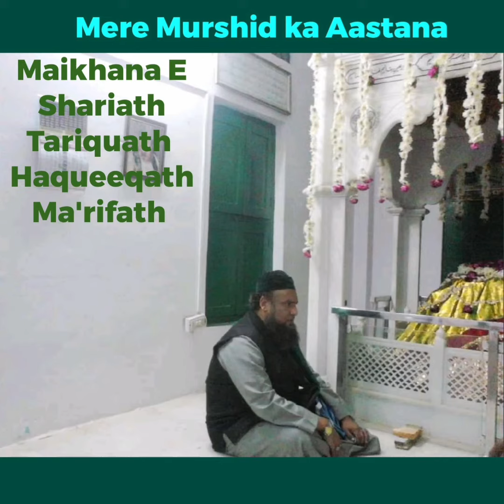Kalaam: Tere Hi ILm ka Iqraar e Kaamil Hun Mein. 02nd August 2017 likha hua.